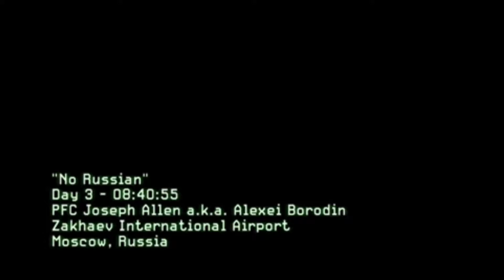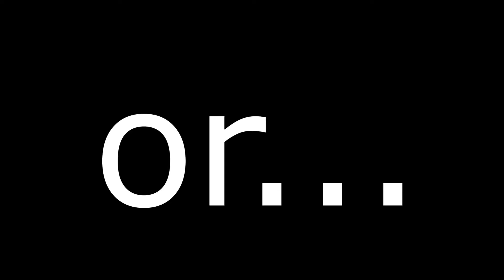Life Of Yegor 2 | Trailer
Yegor Productions.
Yegor is back with new friends.
Life Of Yegor 2 - Soon.